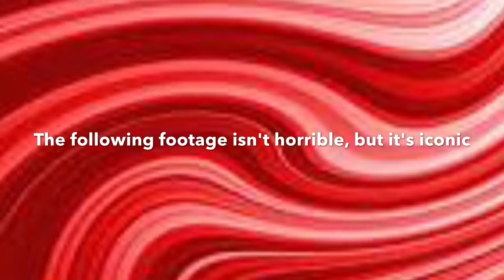my old school's more iconic than yours (aka an iconic young simba)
I'M SHOOK YOUNG SIMBA IS SO ICONIC. I GOT TO TALK TO HIM AFTER THE SHOW. I'M FREAKING SHOOK.

So basically at my old school they have musicals for 5th and 6th graders, and this year they did The Lion King, and it was more iconic than ever.
I played Lefou in the Beauty and the Beast, but holy jesus, Young Simba is GOING places.